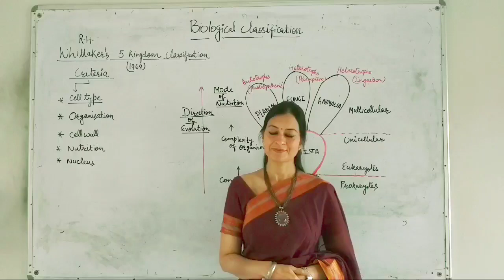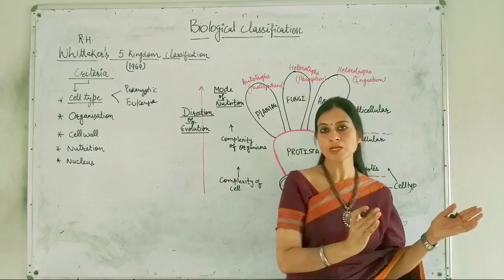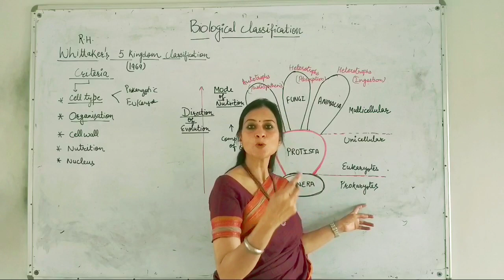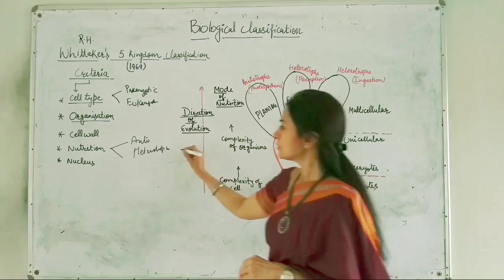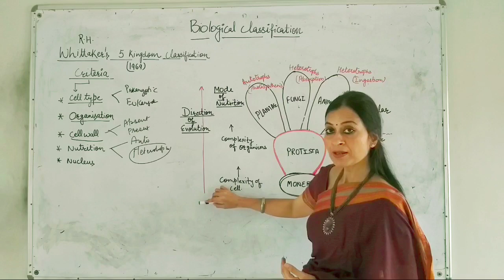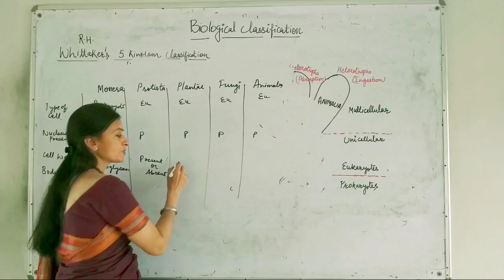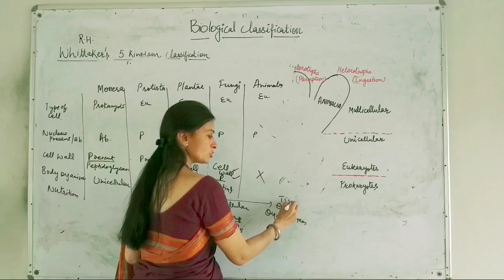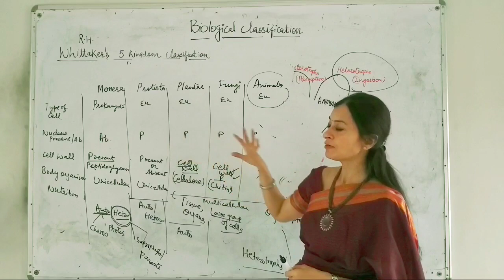XI Biology - Chapt 2( Five kingdom classification system)